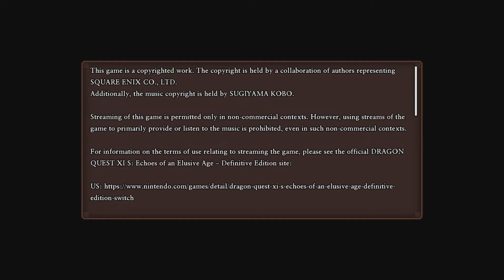demo Dragon Quest XI S - pierwsze wrażenia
jest pies w drużynie